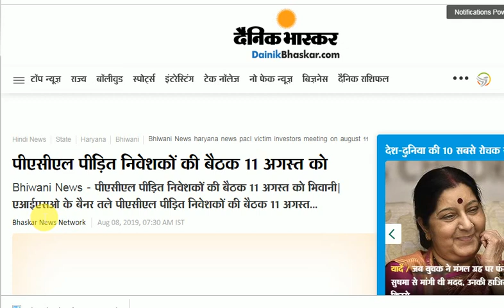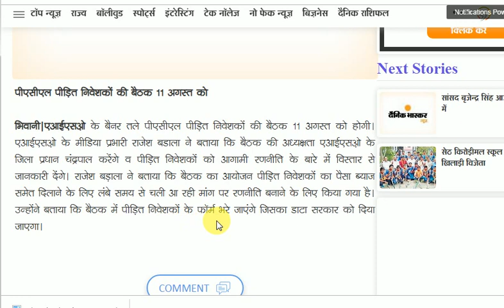PACL पल्स निवेसको कि बैठक 11 अगस्त को, पैसा जल्द ब्याज सहीत मिले, pacl news today,pacl letest news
एआईएसओ के बैनर तले पीएसीएल पीड़ित निवेशकों की बैठक

पीएसीएल निवेशकों ने बैठक कर सेबी की ओर से जारी पोर्टल का किया विरोध

एआईएसओ के बैनर तले पीएसीएल पीड़ित निवेशकों की बैठक 11 अगस्त को होगी। एआईएसओ के मीडिया प्रभारी राजेश बडाला ने बताया कि बैठक की अध्यक्षता एआईएसओ के जिला प्रधान चंद्रपाल करेंगे व पीड़ित निवेशकों को आगामी रणनीति के बारे में विस्तार से जानकारी देंगे। राजेश बड़ाला ने बताया कि बैठक का आयोजन पीड़ित निवेशकों का पैसा ब्याज समेत दिलाने के लिए लंबे समय से चली आ रही मांग पर रणनीति बनाने के लिए किया गया है। उन्होंने बताया कि बैठक में पीड़ित निवेशकों के फॉर्म भरे जाएंगे जिसका डाटा सरकार को दिया जाएगा